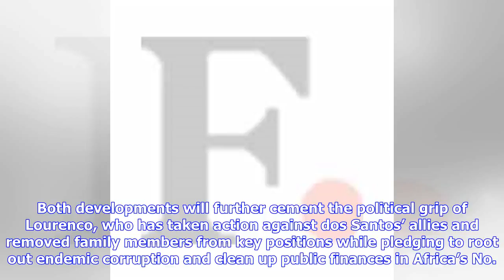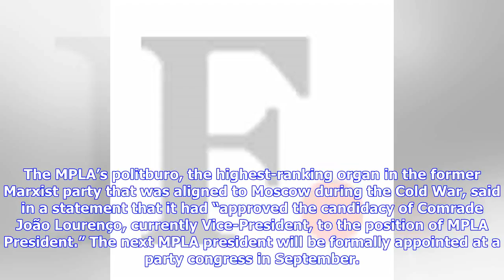Breaking News | Angola's wealth fund to sack asset manager, president consolidates...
LUANDA (Reuters) - The most powerful body in Angola’s ruling MPLA party said on Friday it had approved the candidacy of state president Joao Lourenco to become head of the party, replacing his predecessor as head of state Jose Eduardo dos Santos. FILE PHOTO: Angolan President Joao Lourenco inspects a guard of honour on a visit to the Democratic Republic of Congo, Feb. 14, 2018. REUTERS/Kenny Katombe/File PhotoThe move coincided with an announcement by Angola’s $5 billion sovereign wealth fund th...